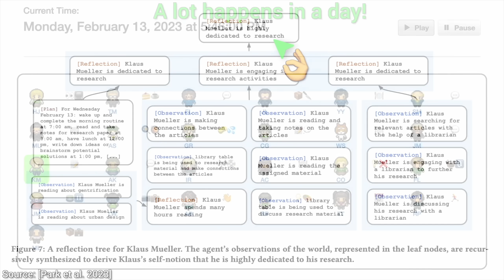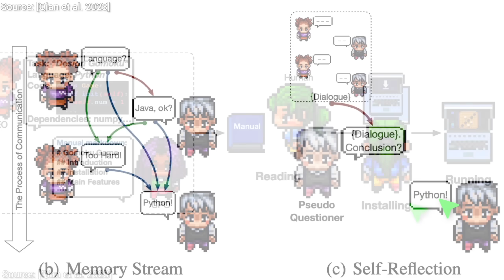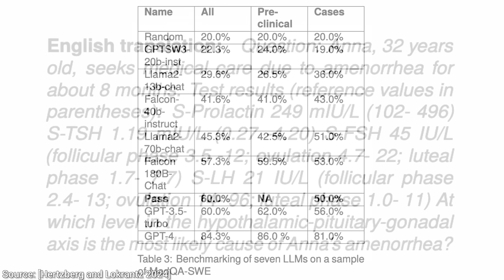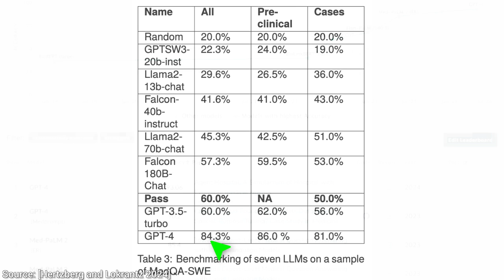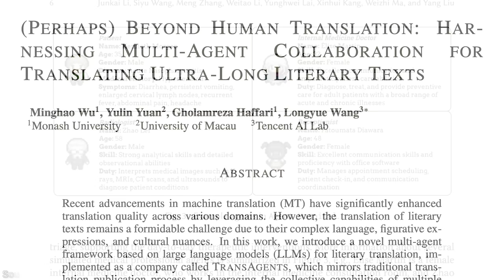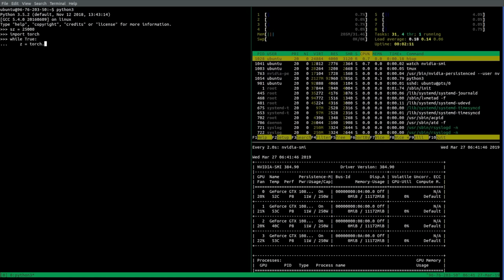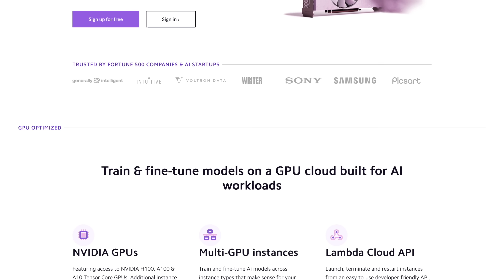OpenAI’s ChatGPT: This is Science Fiction!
Alex Balfanz, Alex Haro, B Shang, Benji Rabhan, Gaston Ingaramo, Gordon Child, John Le, Kyle Davis, Lukas Biewald, Martin, Michael Albrecht, Michael Tedder, Owen Skarpness, Richard Sundvall, Taras Bobrovytsky, Ted Johnson, Thomas Krcmar, Tybie Fitzhugh, Ueli Gallizzi.